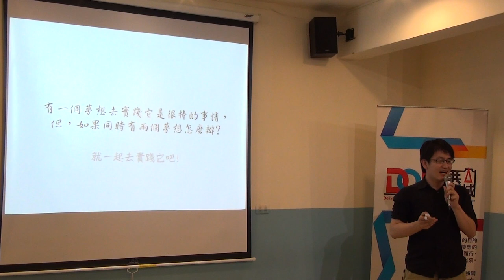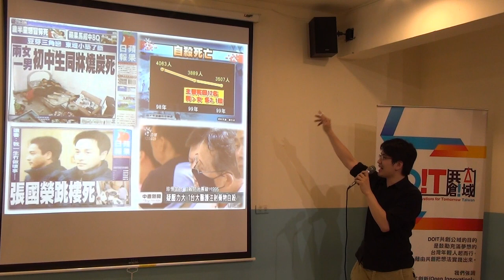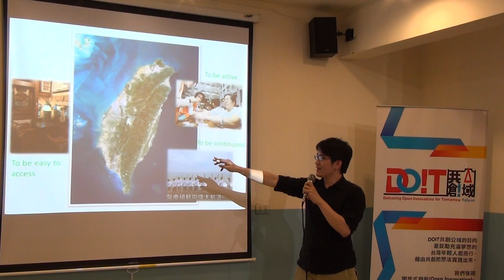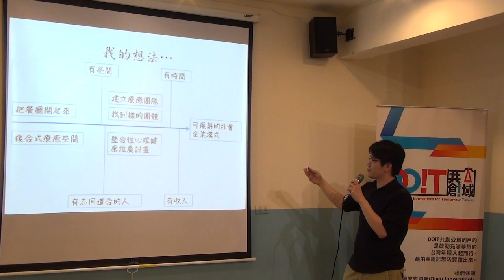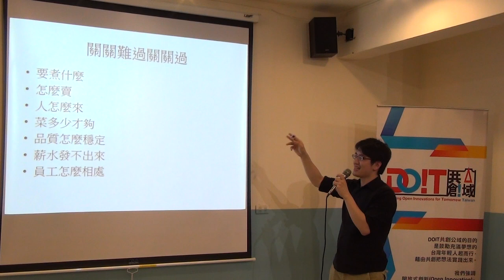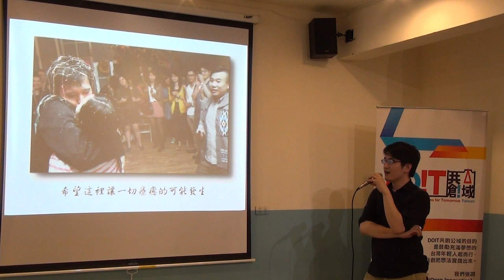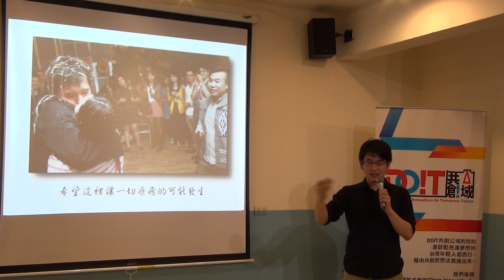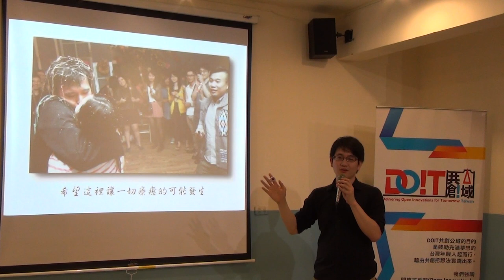台大交點Vol.4 - Ernie - 巨塔外的冒險